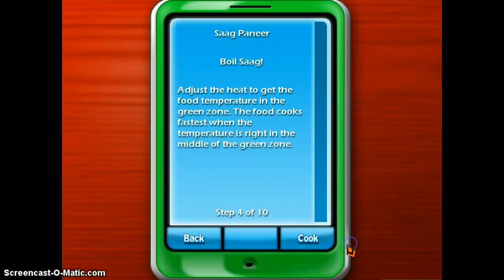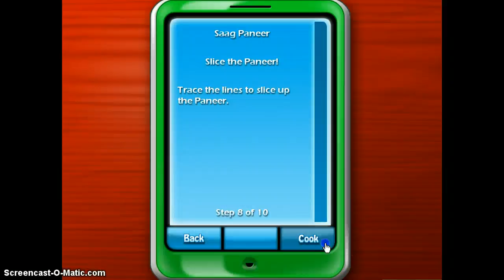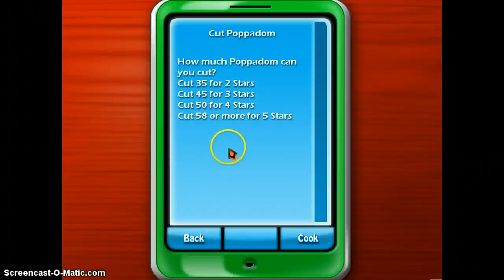Cooking Academy 2 World Cuisine part 15